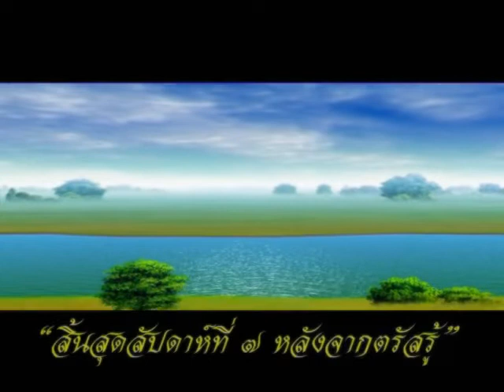พระพุทธศาสดา:14 มุจลินทร์